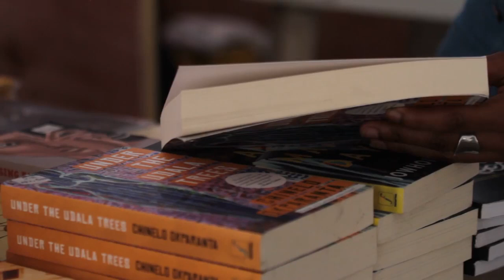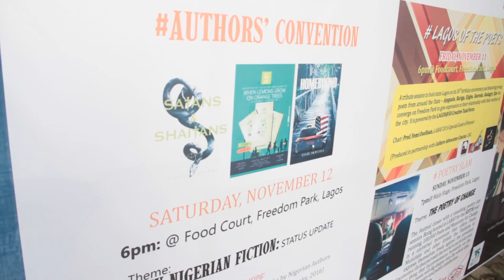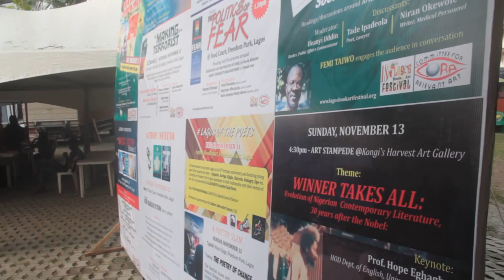The Lagos Book & Arts Festival 2016